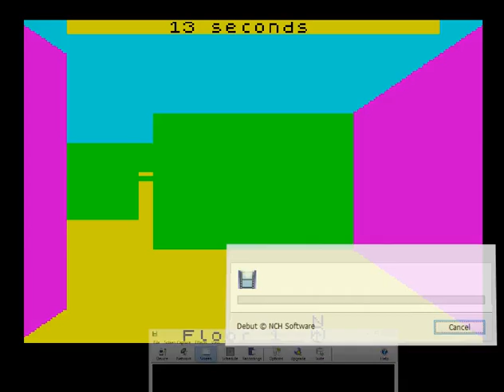Embassy Assault / Embassy Siege (written by I.C.L.) (ZX Spectrum)